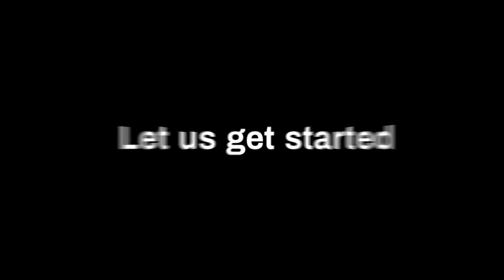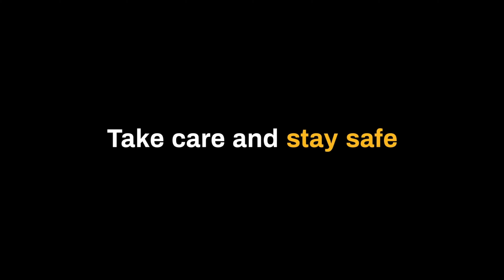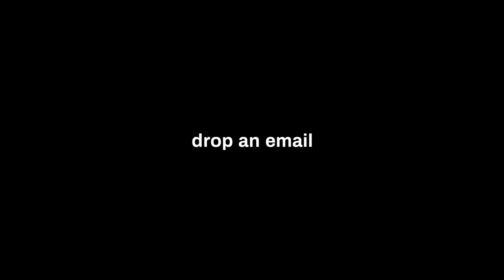EU AI Act – Why, What & How in the FIT4Privacy Podcast E116 S5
EU AI Act – Why, What & How with Dr. Ann Cavoukian, Nicola Fabiano, Punit Bhatia and Raghu Bala

The EU AI Act. Let us demystify the EU AI Act in this podcast that features a panel of experts. Together, they delve into the reasoning behind the Act, its core tenets, why was it needed? What does it entail? How does this legislation benefit society? They also discuss the crucial topics of responsible AI, trustworthy AI, and ethics in AI. The conversation explores critical questions surrounding the Act's effectiveness, the technical preparedness of regulators, and its potential societal benefits. But the discussion doesn't stop there. The panel also tackles broader challenges in AI development, including mitigating bias in data and fostering ethical and responsible AI practices. Join us with Dr. Ann Cavoukian, Nicola Fabiano, Punit Bhatia and Raghu Bala as we embark on a journey to understand the significance of compliance with AI regulations, not just limited to the EU AI Act but within a broader global context.

KEY CONVERSATION POINT
00:02:24 Introducing the Panel
00:04:49 Why did we need this EU AI Act?
00:13:24 What is this EU AI Act all about?
00:20:16 Do Lawmakers and regulators have sufficient technical expertise?
00:23:04 How does this EU AI Act help society?
00:29:50 How do we reach a state wherein data is not biased?
00:39:53 Responsible AI, trustworthy AI and ethics in AI.
00:44:24 How to start journey to comply with AI regulation? And when?

Dr. Ann Cavoukian is a globally recognized privacy expert, distinguished academic, and passionate advocate for privacy by design. With a career spanning several decades, Dr. Cavoukian has left an indelible mark on the field of privacy and data protection. As the former Information and Privacy Commissioner of Ontario, Canada, she pioneered the concept of Privacy by Design, which emphasizes embedding privacy protections into the design and operation of systems, processes, and technologies. Dr. Cavoukian's groundbreaking work has earned her numerous accolades, including being named as one of the Top 25 Women of Influence in Canada and receiving the Meritorious Service Medal from the Governor General of Canada. Her expertise is sought after globally, and she has served as a consultant, advisor, and speaker for governments, corporations, and academic institutions worldwide. Dr. Cavoukian's commitment to advancing privacy and data protection through innovative solutions continues to shape policies and practices around the world, making her a true luminary in the field.

Nicola Fabiano is a distinguished Italian lawyer with a rich background in data protection, privacy, and artificial intelligence (AI) regulation. As an adjunct professor at Ostrava University in Rome and a former President of the San Marino Data Protection Authority, he brings a wealth of expertise to the table. Nicola has served as a national expert for the Republic of San Marino on key committees of the Council of Europe, including those focused on Convention No. 108 and the Ad hoc Committee on Artificial Intelligence. With his extensive experience as a government advisor for drafting legislation on personal data protection and his innovative contributions such as the Data Protection and Privacy Relationships Model (DAPPREMO), Nicola is at the forefront of shaping AI policy and ethics. He is a certified professional in various domains including security management, data protection, and privacy assessment. Nicola's memberships in prestigious organizations like the European AI Alliance and his role as a technical expert for the European Data Protection Board further highlight his influence in the field. With numerous publications to his name, Nicola Fabiano continues to be a leading voice in the intersection of law, technology, and ethics.

Raghu Bala is a distinguished technology thought leader, entrepreneur, and author whose expertise spans a broad spectrum of cutting-edge domains, including IoT, AI, blockchain, mobile technologies, cloud computing, and Big Data. With a unique blend of deep technical knowledge and robust business acumen, Raghu has established himself as a visionary in Internet-related ventures. As the CEO of UnifyGPT Agentic Platform and an instructor for MIT Sloan's AI, De-Fi, and Blockchain courses, he is at the forefront of shaping the future of technology. Raghu's impressive resume includes co-authorship of the Handbook on Blockchain and contributions as a Contributing Editor to Step into the Metaverse. With four successful exits under his belt and previous experience at industry giants like Yahoo and PwC, Raghu brings invaluable insights to the table.